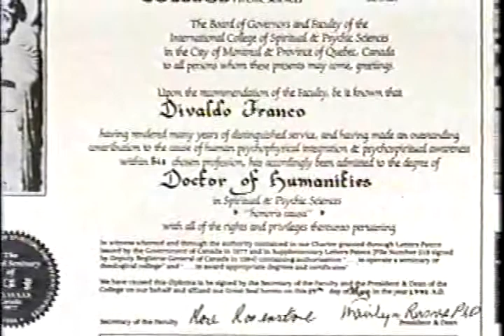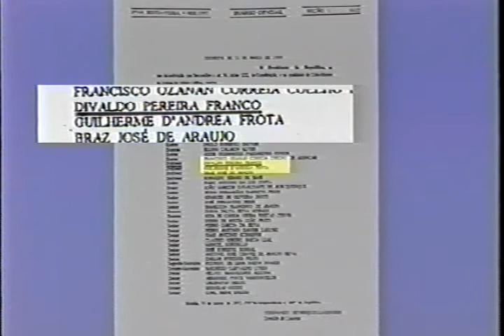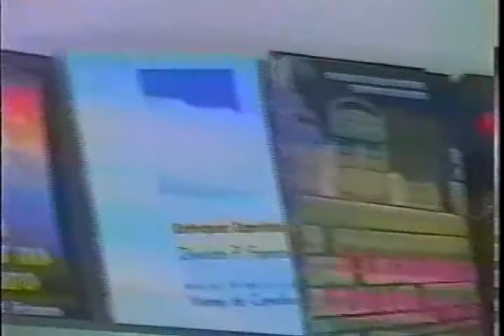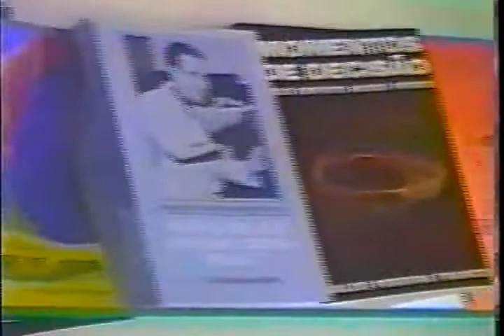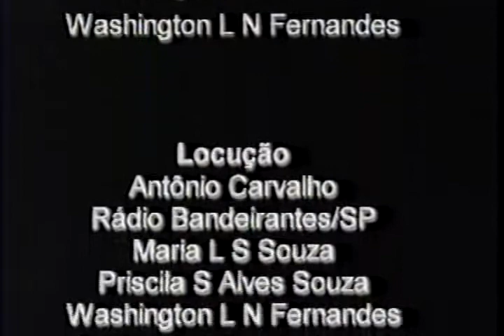Divaldo Franco - O Médium do Amor - Documentário - Parte 2 de 2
Documentário sobre Divaldo Pereira Franco, o Médium do Amor - Parte 2.

Para conhecer a Doutrina Espírita, codificada por Allan Kardec, primeiramente leia as obras básicas da codificação: O Livro dos Espíritos, O Evangelho Segundo o Espiritismo, O Livro dos Médiuns, O Céu e o Inferno e A Gênese.

Para ler as obras em formato digital, basta clicar nos links a seguir: